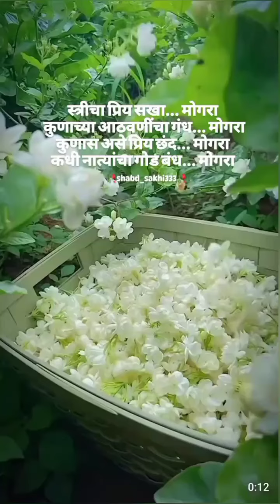vatevari_mogara cover by DK